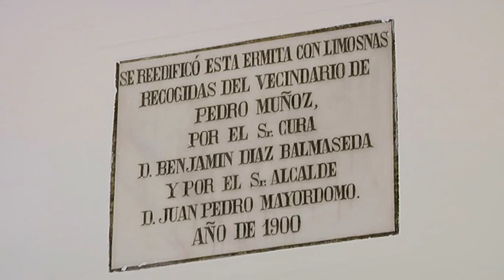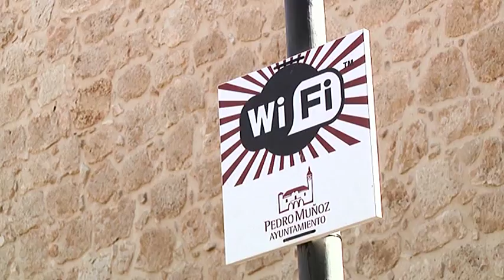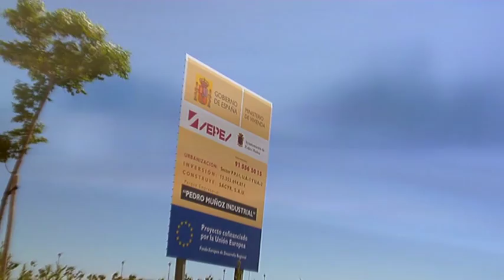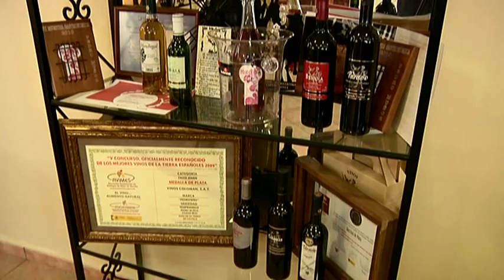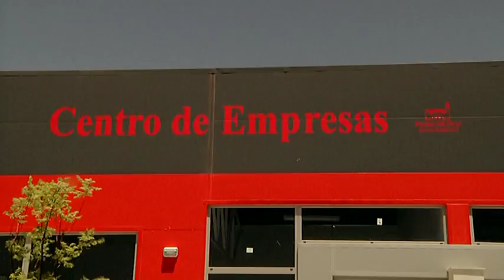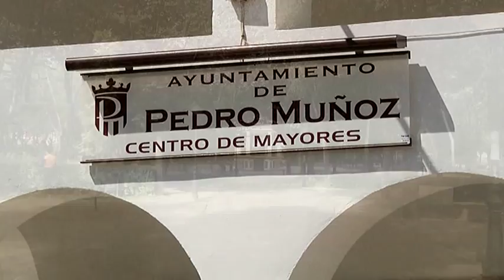Pedro Muñoz - Una Historia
Video institucional que se proyecta en el nuevo Museo Histórico "Juan Mayordomo", de Pedro Muñoz